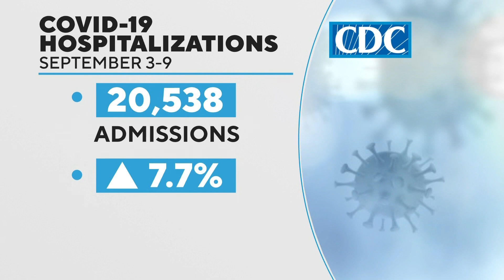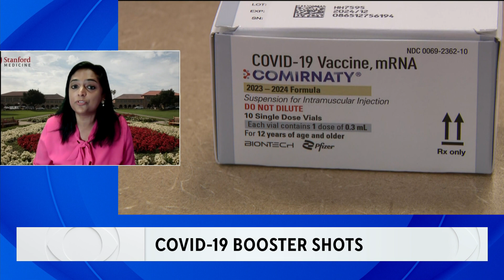Updated COVID-19 booster shots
COVID-19 hospitalizations are increasing as respiratory virus season is picking up. CBS News Bay Area anchor Ryan Yamamoto speaks to an infectious disease doctor at Stanford health care, Dr. Aruna Subramanian, about how well these new shots protect against newer variants.